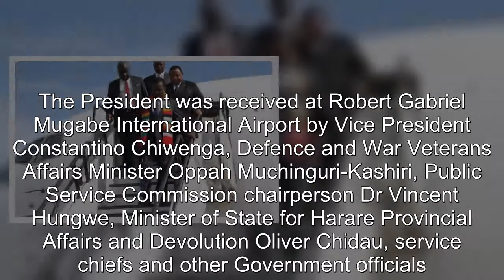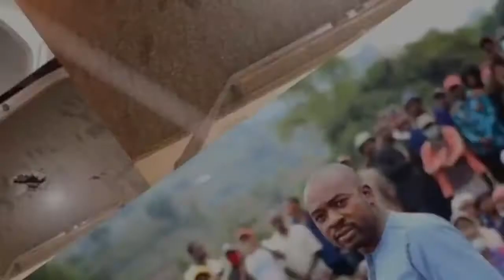JUST IN: President Mnangagwa returns home from Zambia